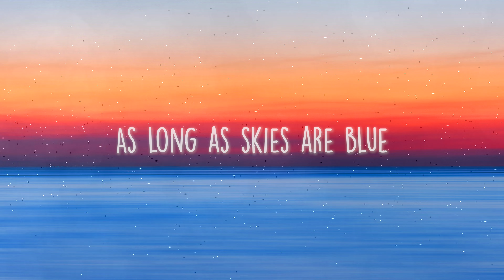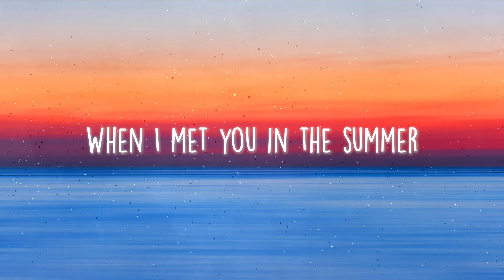Calvin Harris - Summer (Lyrics)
🎤 Lyrics: Calvin Harris - Summer

[Instrumental Chorus]

[Verse 2]
Summer

[Instrumental Chorus]

[Bridge]
When I met you in the summer (Summer)
(Yeah, yeah)
(Love)
(Yeah, yeah)
Summer (Summer)
(Yeah, yeah)
(Love)
(Yeah, yeah)

[Instrumental Chorus]